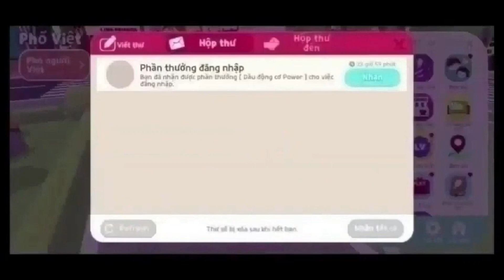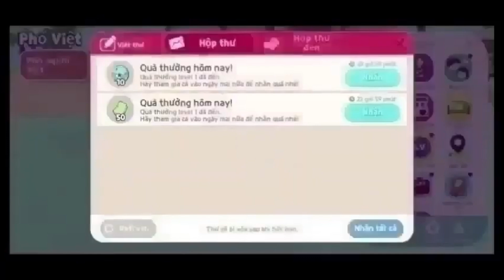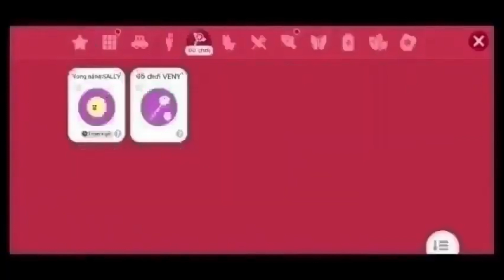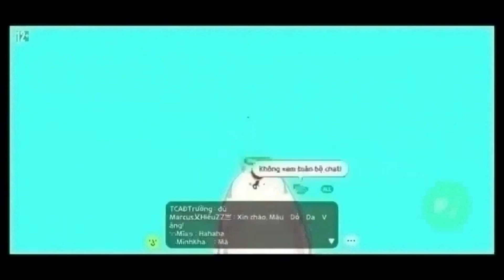Võ Thần Chúa Tể Thuyết Minh Tập 1889